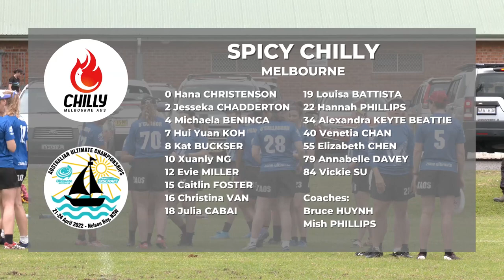2022 AUC - Spicy Chilly vs Kaos | Women's Pool Play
2022 Australian Ultimate Championships
Women's Pool Play
Spicy Chilly (VIC) vs Kaos (WA)

Day 2 - April 22nd, 2022
Held in Nelson Bay, NSW

Originally livestreamed via Kayo Sports